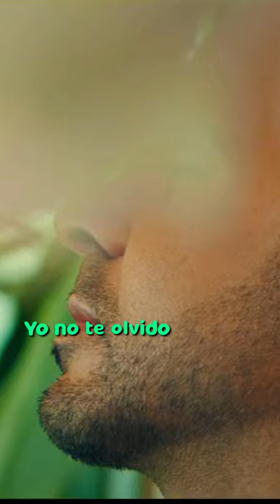Yo no te olvido - Cali y el Dandee ft. Luis Fonsi